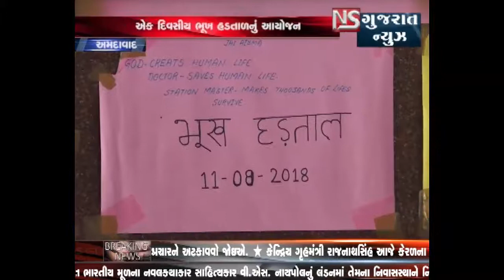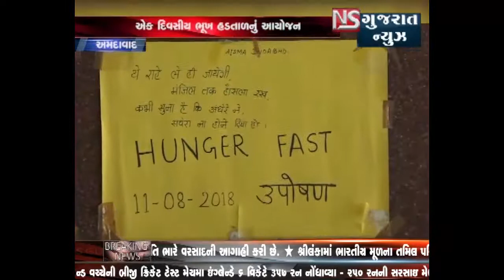AHMEDABAD MA RAILWAY STATION MASTER DWARA KARAI BHOOKH HADTAL || NS GUJARAT NEWS